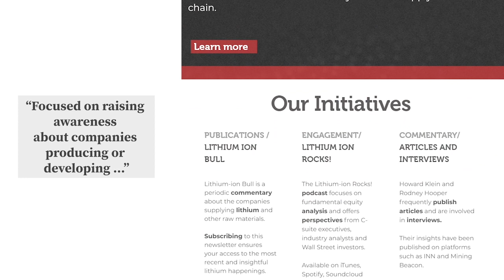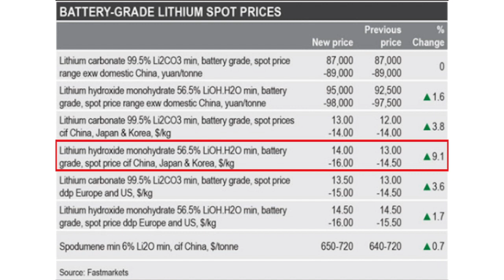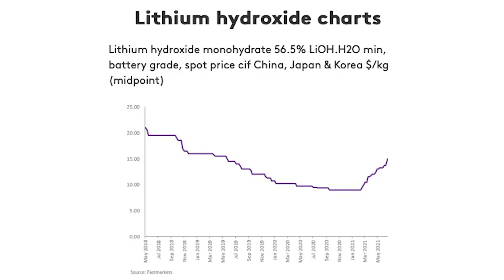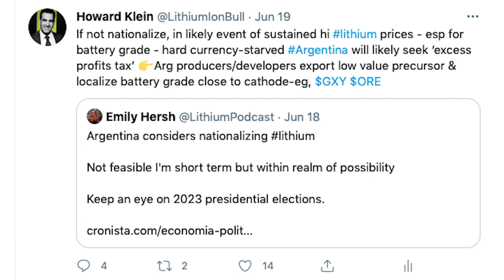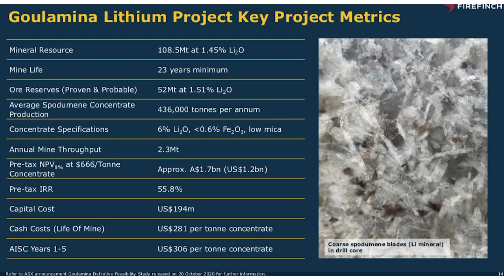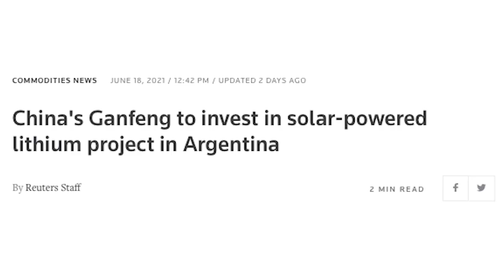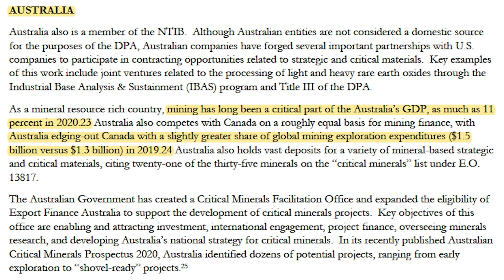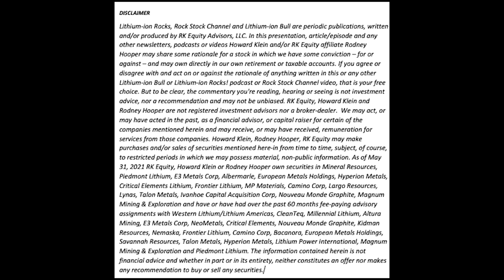Lithium Higher Love: Q&A with Rodney Hooper and Howard Klein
In this episode, Rodney and Howard discuss lithium demand, China's Ganfeng Lithium aggressive expansion and recent developments in USA EV Battery Supply Chain policy.

Lithium prices continue to rise. Based on RK Equity's proprietary research into near-term battery and cathode demand Rodney Hooper is forecasting a 40% year-on-year rise in lithium demand. Lithium hydroxide in particular should keep rising in the second half of 2021, potentially reaching as high as the $18,000-20,000t last seen in the 2016 lithium boom.  Carbonate should follow with a lag.  Lithium equities, however, have - with few exceptions - largely traded sideways to down over the past few months which RK Equity believes offers an opportunity for those who may have missed participating in the strong rally from Q4 2020 to Q1 2021 to achieve new 52-week "Higher Love" highs.

Rodney and Howard also delve into Ganfeng's aggressive global expansion through M&A and greenfield investments in Mexico, Africa, Argentina and China. And comment on progress and politics in the USA with the White House publishing a 250-page analysis of supply chain considerations and what legislation might be forthcoming related to EV/Battery Supply Chain from the Build Back Better Biden infrastructure stimulus.

RK Equity is an advisory firm run by Howard Klein and Rodney Hooper. We are exclusively focused on raising awareness about companies producing or developing the next generation critical raw materials that are powering Tesla’s EV Battery Energy Transition, including lithium, nickel, graphite, rare earths and other technology metals. We also track the growing number of EV Battery themed stocks going public through Special Purpose Acquisition Companies. Our clients include developers of greenfield raw materials projects as well as large strategic investors, and investment managers seeking to allocate capital to this rapidly growing sector. Rodney and Howard are not financial advisors or broker dealers and nothing you hear in this video is investment advice. Please do your own research and read the disclaimer at the end of this video or on our website.